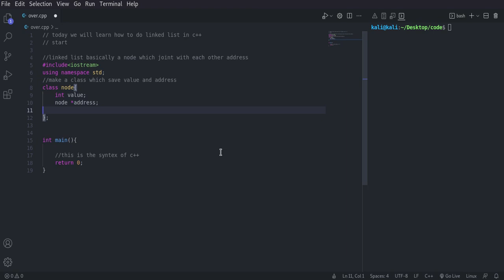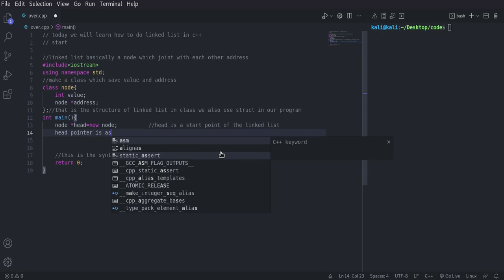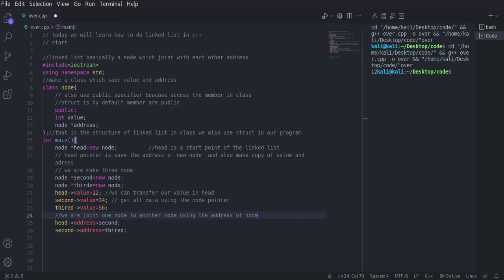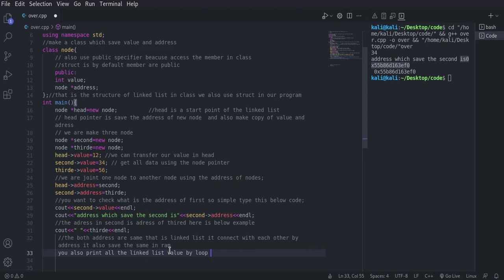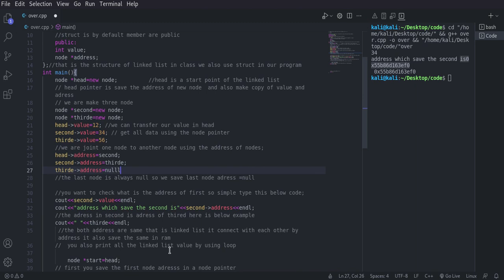Simple easy linked list tutorial in c++ programming language || DSA||Learn DS & Algorithms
Hi My Name is VIVEK .
In this video, you’re going to learn Simple easy linked list  tutorial in c++ programming language || DSA||Learn DS & Algorithms||
Inserting a node at the beginning of linked list
Inserting a node at the end of linked list
//About me:
My name is Vivek Rai, I am a computer science student I have been very interested in technology ,since  my childhood. I have a great desire to know new things in information technology. I find one thing is very interesting about IT sector. In this time everything keeps changing  the reason of change is technology. In the future this is very fast. Will affect our life, such new jobs will also come in this Field.  I have a lot of faith in the technical language because computer has only one language . That is only one way to communicate with computer and like Python I find it very easy and interesting, that's why I love computers .this  channel video is all about the technology .. i just try to make tech video in a simple words we will learn on this channel about programing ,linux,tips and tricks